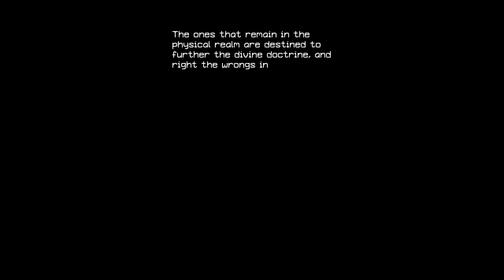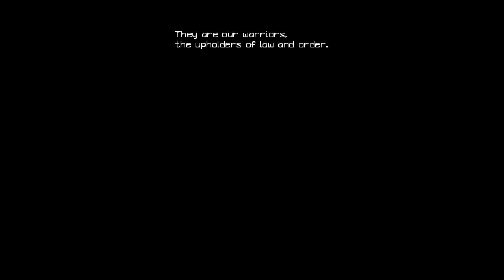DARLAND ASCENT | Iconoclasts - EP 24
We go up, down, and all around!  All accompanied with Royal.
Up the mountain we go, and then deep into it we dive.

A monster!?
Legend says that there is a monster that lurks in these dark depths.  But, BAH, we don't believe such things exist.  Right?
This is an Iconoclasts Let's Play / walkthrough / gameplay.
Played on PC through Steam.
A game by Konjak - Joakim Sandberg

ATTRIBUTIONS:

Intro theme, intro voice, outro voice, outro theme:
(PUBLIC DOMAIN)